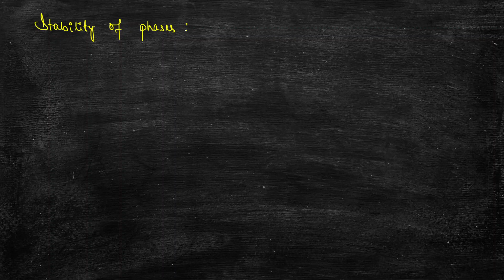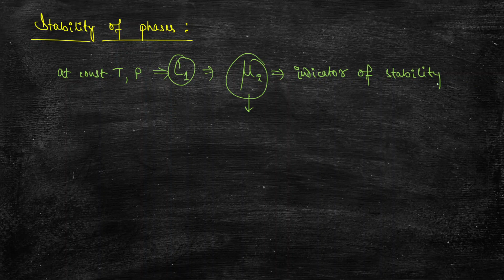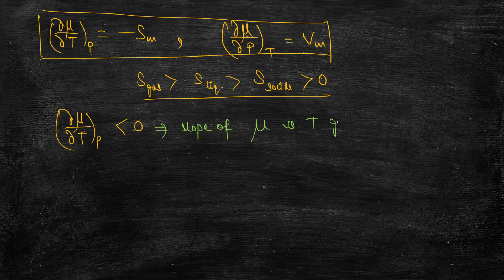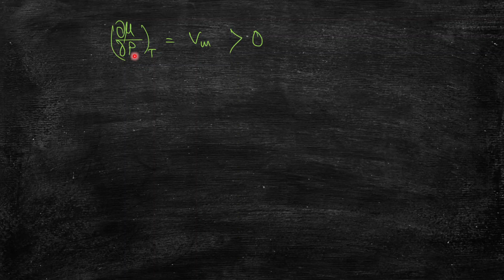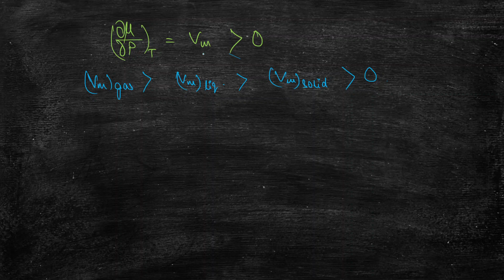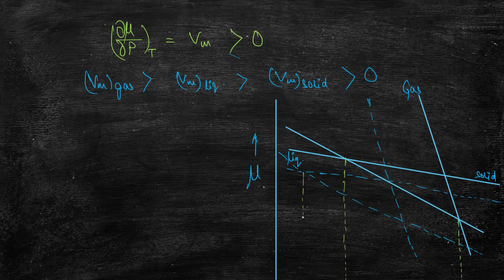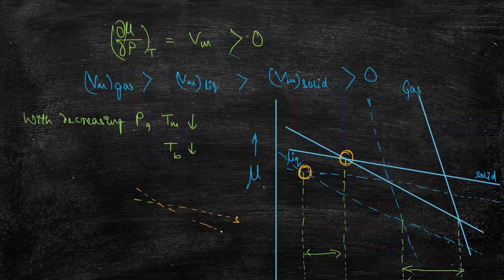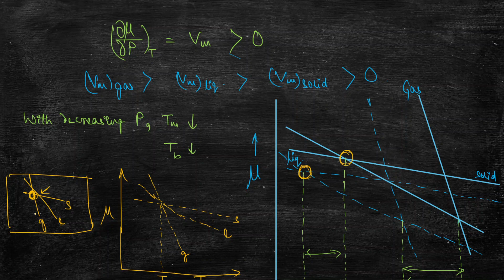PHASE EQUILIBRIA PART-4 || BSC CBCS 3RD SEM || BSC, IIT-JAM, NET,GATE,JEE,NEET,MSC ENTRANCES,CUCET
Topics covered:
~ Stability of phases: Thermodynamic Perspective

For students of:
~ B.Sc.(CBCS) 3rd semester
and also for the aspirants of:
~ IIT-JAM
~ NET
~ GATE
~ BARC
~ GSI
~ CUCET
~ MSc University Entrances

For regular updates, study materials and question banks, join the Telegram channel
For more updates and information, join the facebook group and page of Chemoptimise